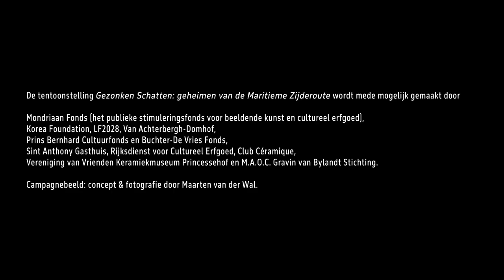Gezonken Schatten in het Princessehof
Verlengd t/m 30 augustus 2020!

Van 7 september 2019 tot en met 30 augustus 2020 presenteert het Princessehof in Leeuwarden Gezonken Schatten: geheimen van de Maritieme Zijderoute. De tentoonstelling laat keramiek en andere voorwerpen zien die gevonden zijn aan boord van acht scheepswrakken uit de negende tot en met de negentiende eeuw. De keramische schatten vertellen fascinerende verhalen over de Maritieme Zijderoute in Azië. Daarmee gaat een verborgen wereld open van internationale handel, strijd op zee, mensensmokkel en schatgravers.

Op zoek naar peper, zijde en porselein bevaren schepen uit alle windrichtingen eeuwenlang de Maritieme Zijderoute. De schepen die vergaan, liggen soms honderden jaren als tijdcapsule op de bodem van de zee. De wrakken en zeker de goed bewaard gebleven keramiek bieden een schat aan informatie.

The Princessehof in Leeuwarden presents Sunken Treasures from 7 September 2019 to 30 August 2020. The exhibition features ceramics and other objects found aboard eight shipwrecks dating from the ninth to the nineteenth century. The ceramic treasures tell fascinating stories about the Maritime Silk Road in Asia and reveal a hitherto unknown world of international trade and exchange.

Ships from all over the world sailed the Maritime Silk Road for centuries in search of pepper, silk and porcelain. Sometimes the ships that perished lie on the seabed for centuries as time capsules. The wrecks and certainly the well-preserved ceramics provide a trove of information.